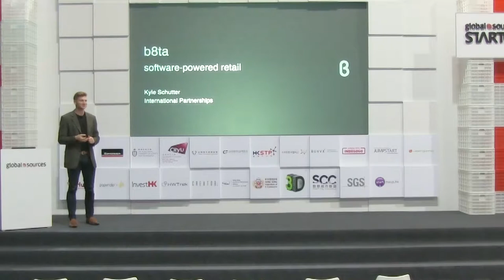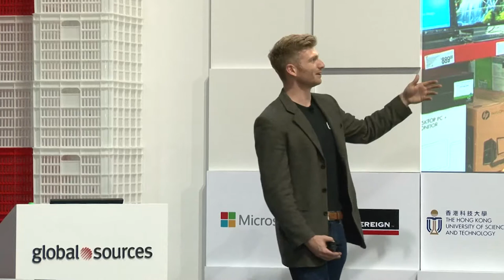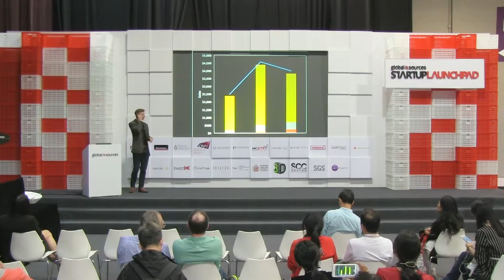Retail: Case Studies of Hardware Companies | Kyle Schutter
Kyle Schutter, International Partnerships Manager of b8ta Retail, gives a talk on Retail: Case Studies of Hardware Companies at SULP17.